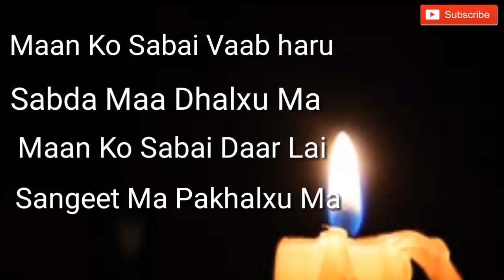ADHYARO KOTHA - Ft. Udit Neupane - LYRICAL VIDEO (NEW NEPHOP SONG) - 2018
Song Title : "Adhyaro Kotha"
Vocal : Udit Neupane
Lyrics : Udit Neupane
Edit : Udaya Neupane

Let Us Know In The Comment_Section If You Want More Songs xD